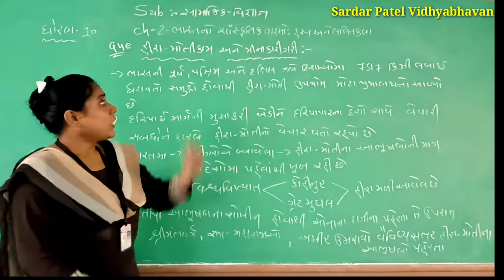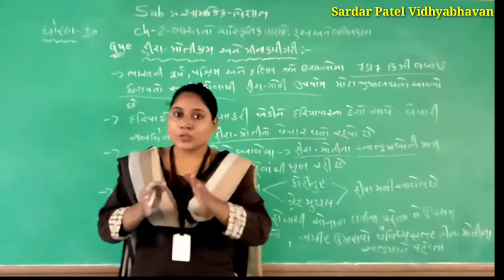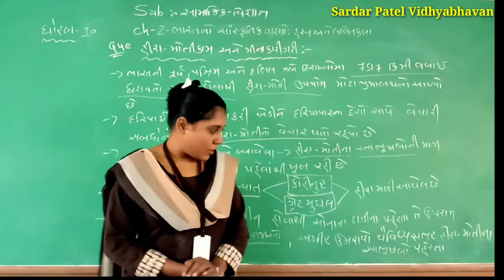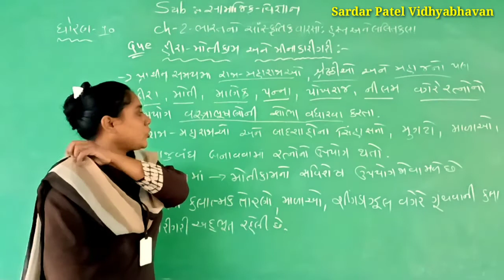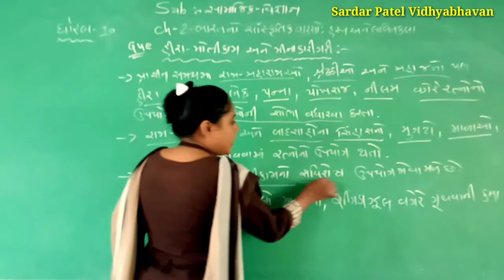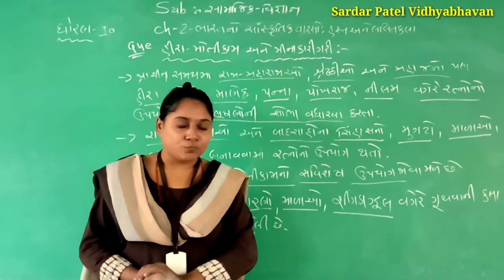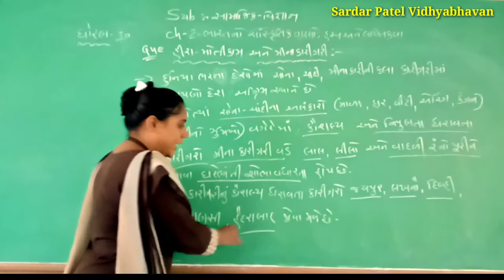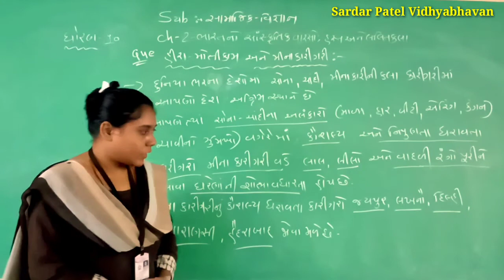Std 10 // SS Chap 2 ભારતનો સાંસ્કૃતિક વારસો પરંપરાઓ હસ્ત અને લલિતકલા Lec 23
(હીરામોતીકામ અને મીનાકારીગરીની સમજૂતી)